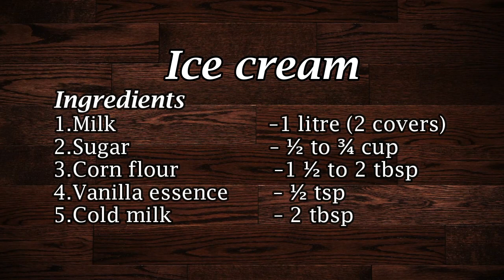ഇതാ ഒരു സ്നേഹസമ്മാനം:വാനില ഐസ്ക്രീം🍨😊😀 (Crossed 200k Subscribers! A loving gift of Vanilla Essence)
Ice cream
Ingredients
1. Milk- 1 litre (2 covers)
2. Sugar – ½ - ¾ cup
3. Corn flour – 1 ½ - 2 tbsp
4. Vanilla essence – ½ tsp
5. Cold milk – 2 tbsp

Preparation
1. Boil the milk stirring well till reduced slightly.
2. Add the sugar, boil well.
3.  Mix corn flour with the cold milk, pour the paste into boiling milk – sugar mixture stirring well till it is cooked well (5 minutes).
4. Allow to cool stirring at times, stir adding the vanilla essence & keep in the freezer compartment for about 8 to 12 hrs.
5. Beat well in between twice, freezing after each beat.
Serve after 10 to 12 hours.